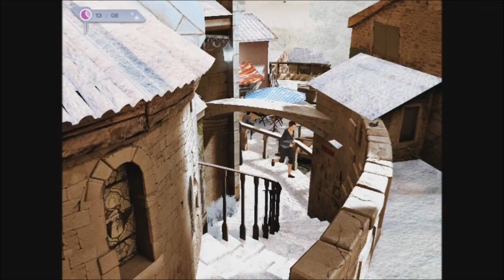Let's Play: Abenteuer auf dem Reiterhof 6 Teil 44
Teil 44 von meinem Abenteuer auf dem Reiterhof 6 Let's Play. Ich hoffe es gefaellt euch. Bitte ein Kommentar hinterlassen und auf den Like Butten klicken.